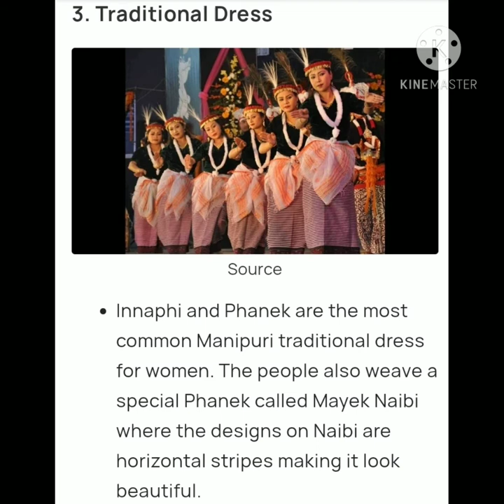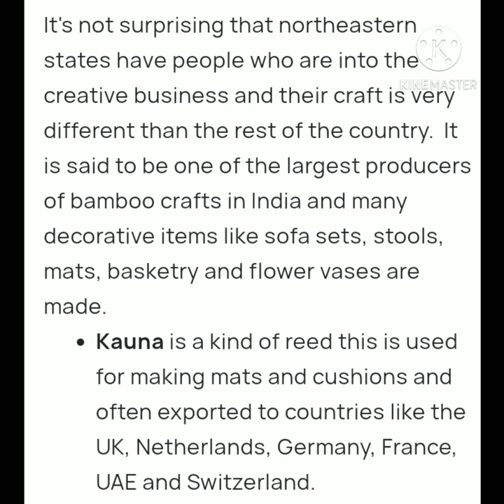Art integrated project on culture of Manipur......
related to study .👍